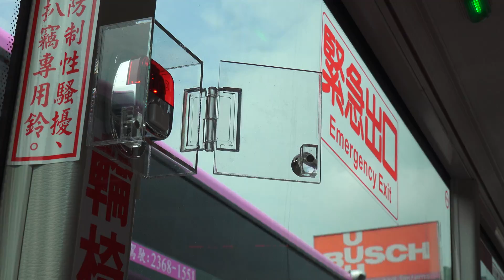2015.4.27 欣欣客運深坑站 2015年新車啟用典禮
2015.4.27 欣欣客運深坑站 2015年新車啟用典禮
欣欣客運公司民國104年第一批車輛汰舊換新 新聞稿
大臺北都會區的聯營(臺北市)及市轄(新北市)公車業者共計15家，其中的「欣欣客運公司」營運的路線計50條，現有車輛計402輛（聯營公車計337輛，市轄公車計65輛），在15家業者佔居第三；而去（103）年的總載客數約5,194萬餘人次，在15家業者中亦居第三，因此，「欣欣客運公司」在臺北市文山、萬華及新北市深坑、新店、中和與汐止等主要服務地區，扮演著非常重要的大眾運輸服務角色。
依大臺北都會區交通主管機關規定，除低地板公車(可上下輪椅之低底盤車輛)外，一般大型巴士(24～26人座)及普遊車(41人座)使用年限均為8年，而欣欣客運公司將於今(104)年4月27日屆齡的車輛計有28輛，因此，為配合政府政策及考量老、弱、婦、孺及身障人士搭乘的便利與實質需求，故欣欣客運公司特將屆齡的大型巴士及普遊車，特別汰新為低地板公車計14輛（佔50%）；大型巴士及普遊車則分別為8輛(佔35%)及6輛(佔15%)，其中以汰換低地板公車的車數為最高，雖低地板公車的購車成本均較一般大型巴士及普遊車高約50～100萬元，惟欣欣客運公司仍不計成本大幅汰舊換新的主要目的，即是為了滿足各年齡層人士搭乘的實際需求，並依「以客為尊、待客如親、視客皆友」的客服宗旨及以心存「同理心、做功德」的意念，來提升服務品質，回饋及照顧乘客。
上述欣欣客運公司將汰換的28輛新車，預劃分別配置於該公司所屬251、254、611、670、672、819、綠2及棕6路公車等「8條」路線，並預於今(104)年的4月27日舉行通車典禮投入營運。上揭欣欣客運公司車輛汰換的8條路線，非常便利民眾轉乘接駁捷運、通勤(學)及從事旅遊休憩等活動。
欣欣客運公司於今(104)年4月27日即將汰換的車輛，其配備除了大臺北都會區交通主管機關所規定的「共同性」設施外，欣欣客運公司為提升服務水準回饋乘客，更基於自身的經營理念，強化了行車安全及精緻服務品質等各項「獨特性」設施，如低地板公車配備有便利身障朋友上、下車的電動斜板(斜板板面並設計為防滑貼面)；各型車輛車廂內均增裝(貼)有「防制性騷擾或扒竊專用鈴（哨）」、「USB音樂播放裝置」（音樂車廂）、溫馨路線圖、人體工學座椅、防滑踏板、安全握桿、「乘客安全疏散示意圖」等，並加裝監視錄影系統；另車體外的前後保險桿、後視鏡及兩車門皆全面加裝紅色反光警示貼紙，以提供乘客更安全、舒適及愉悅的乘車環境空間及氛圍。
因此，在交通擁擠及停車位難尋的大臺北都會區，為何要自己開車死盯著路況，且擔心應付突然自巷弄衝出的機車或自行車呢？何不省下油錢及尋找停車位停車的時間與費用，選搭「欣欣客運公司」各路線「綠運輸」的公車，享受車廂內經空氣清淨機過濾的舒適清新空氣及聆聽輕快柔和的音樂(金革唱片提供)，輕鬆安穩地坐在高於其他車輛與行人的座位上，透過最適宜觀景的大型安全玻璃車窗，隨性轉頭俯瞰沿線美麗的街景及人物，或讓自已的思緒沉澱、充一下電，或者什麼都不想、都不做，純粹讓自已放鬆，讓疲累的身心得到充分的休息，或由欣欣客運公司親切的駕駛們提醒您在「對」的站位下車，一路輕鬆的到達您所望的目的地，是何等的愜意及暢快，何樂而不為呢？因此冀望您能多加利用與搭乘欣欣客運所屬公車，並為「節能環保」盡一份個人小小的心力，是非常利已利人的功業。
未來欣欣客運公司亦將持續秉持「以客為尊、待客如親、視客皆友」及「同理心、做功德」一貫的服務宗旨與理念，與時俱進的永續為大臺北都會區的乘客提供最安全、安心及最溫馨幸福的親切服務，並朝「成為大臺北都會區最優質的客運公司」終極目標持續精進，期使大臺北廣大乘客能因該公司全體同仁的共同努力與付出，讓大臺北都會區的明天永遠會更好。